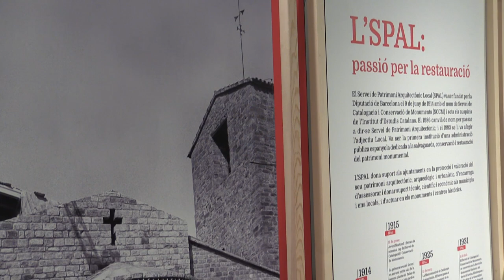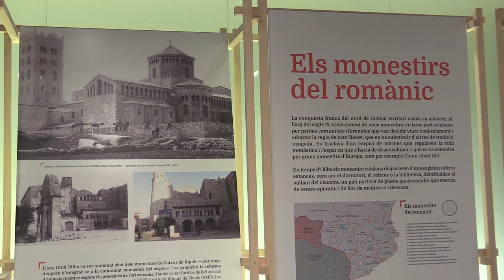Inauguració exposició El romànic en temps d'Oliba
“El romànic del temps d’Oliba. Castells, esglésies i monestirs restaurats per la Diputació de Barcelona” es pot veure des del 12 de febrer fins el 17 de maig a can Serra (Rambla Catalunya 126). La mostra exemplifica el treball del Servei de Patrimoni Arquitectònic Local en les restauracions fetes en el castell de Boixadors (Sant Pere Sallavinera, l’Anoia), l’església de Santa Maria de Matadars (el Pont de Vilomara i Rocafort , el Bages) i el monestir de Sant Llorenç prop Bagà (Guardiola de Berguedà, el Berguedà).